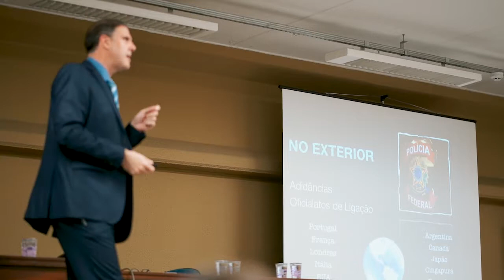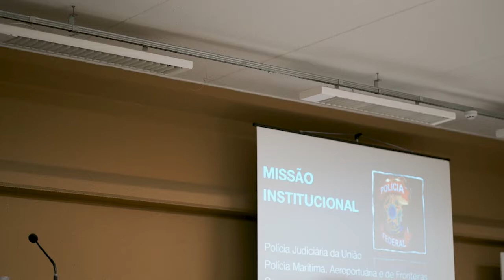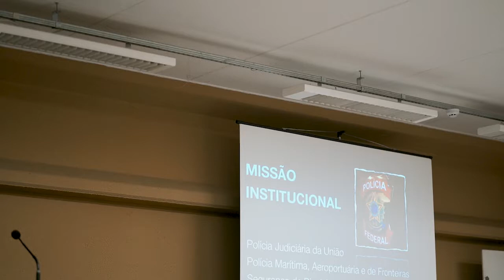COCAJU - Congresso de Orientação de Carreira Jurídica, realizado na UNICURITIBA em 29-04-2019.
VÍDEO PARTE 2 - Primeiro Congresso de Orientações de Carreiras Jurídicas aos acadêmicos de Direito, projeto realizado pelo SINAP - Sindicato dos Advogados do Estado do Paraná por intermédio do Presidente Dr. Vitor Hugo Paes Loureiro Filho e pela ABA - Associação Brasileira dos Advogados por intermédio da Diretora Dra. Rolse de Paula.
Apoiadores do evento: SANEPAR, CONDOR HIPERMERCADOS, EDITORA JURUÁ e UNICURITIBA.
Contamos com 14 palestrantes:
DR. JOÃO LUIZ MANASSÉS DE ALBUQUERQUE FILHO - JUÍZ DE DIREITO DO TJPR
DR. GLÁUCIO ARAÚJO DE OLIVEIRA - PROCURADOR-CHEFE DO MPT-PR
DRA. GRACIELA IURK MARINS - EX-DIRETORA DA ESA E MEMBRO DO CONSELHO CONSULTIVO DA ENA
DRA. FABIANA CARICATI - DIREITO TRIBUTÁRIO
DR. TIAGO KIDRICK - DIREITO PREVIDENCIÁRIO
DRA. DEBORA CRISTINA DE CASTRO DA ROCHA - DIREITO IMOBILIÁRIO
DR. FLÚVIO CARDINELLE OLIVEIRA GARCIA - DELEGADO FEDERAL
DR. PEDRO JOANIR ZONTA - PRESIDENTE DO HIPERMERCADOS CONDOR
DR. NEWTON HIDENORI ISHII - JAPONÊS DA FEDERAL
DRA. JANAINA ELIAS CHIARADIA - DIREITO EMPRESARIAL
DRA. CLÁUDIA SILVANO - PROCON-PR
DRA. LOUISE MATTAR ASSAD - DIREITO CRIMINAL
DR. MARCELO GIOVANI MAIA - DECLATRA
DR. RODRIGO BERTOZZI - ESTRATÉGIAS DE INTELIGÊNCIA ARTIFICIAL JURÍDICA